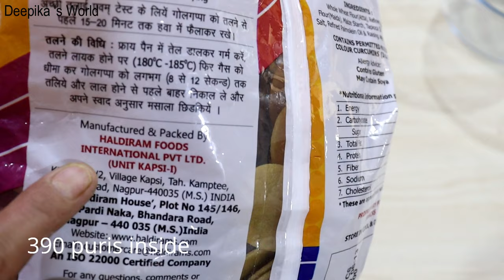Mo'plleez Readymade Puri Packet | Haldiram foods company product | Pani Puri Papad review in Hindi